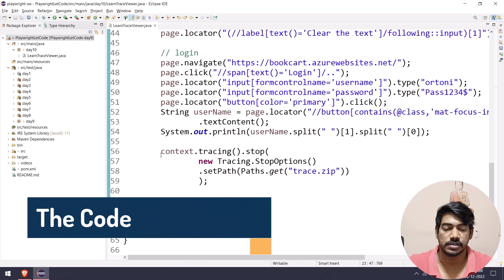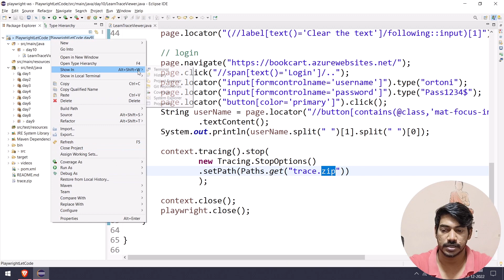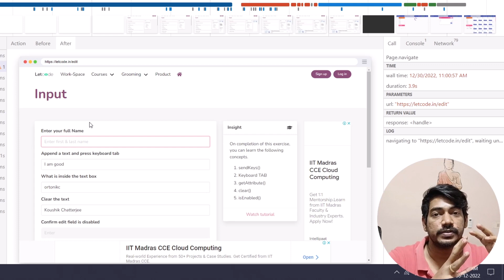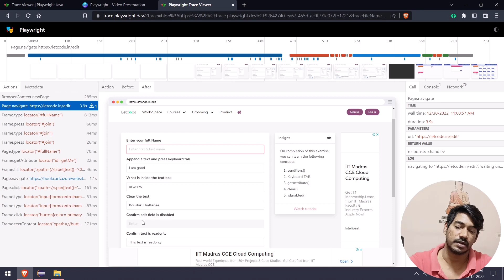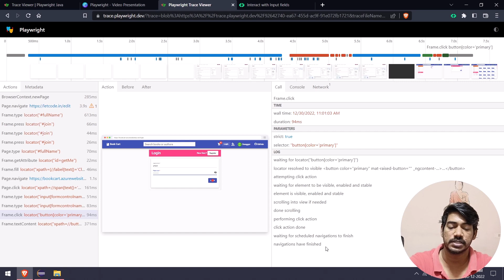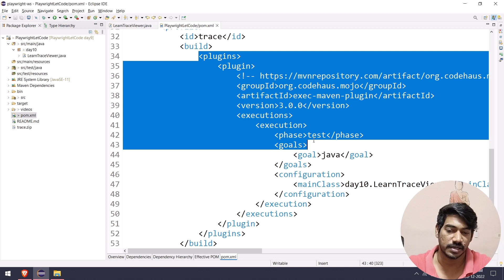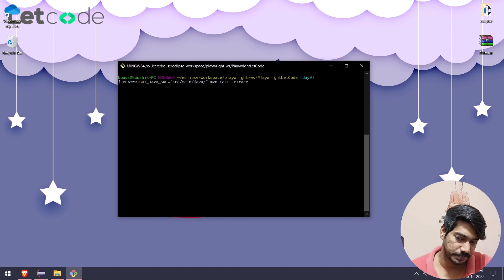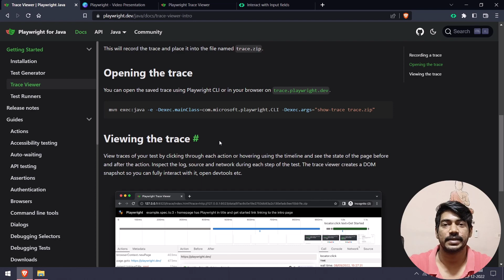Trace View| Playwright (Java) Tamil - Part 10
Playwright Trace Viewer is a GUI tool that lets you explore recorded Playwright traces of your tests meaning you can go back and forward though each action of your test and visually see what was happening during each action.
Commands used:
1. mvn compile
2. mvn test -Ptrace
3. mvn exec:java -e -Dexec.mainClass=com.microsoft.playwright.CLI -Dexec.args="show-trace trace.zip"

Chapters:
0:00 Playwright Trace View
0:35 The Code
3:52 Exploring trace
12:12 Set source
14:37 Open trace in local

🎁Just in case you want to support me ☺️ donation might really be helpful.
GPay: koushik350-1@okaxis

SOCIAL